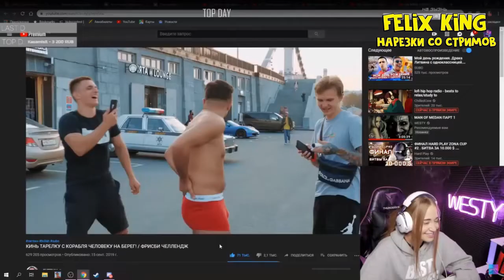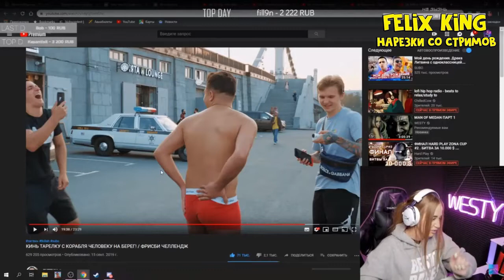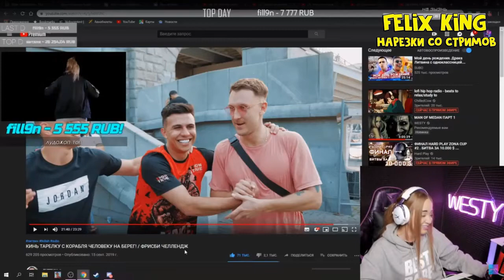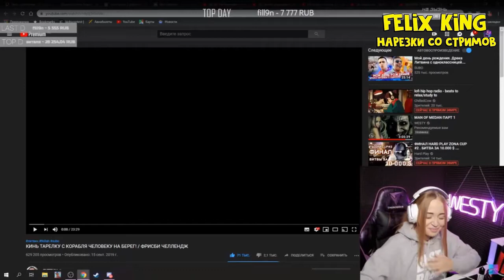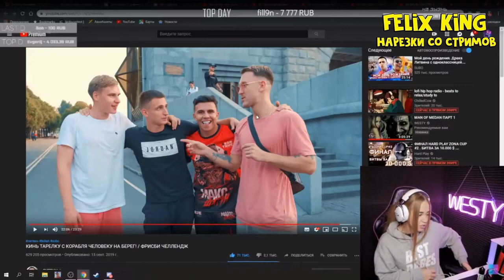КАК WESTY ВСТРЕТИЛА Т КИЛЛУ И МАРМОКА , РЕАКЦИЯ НА ТОП ДОНАТЫ !